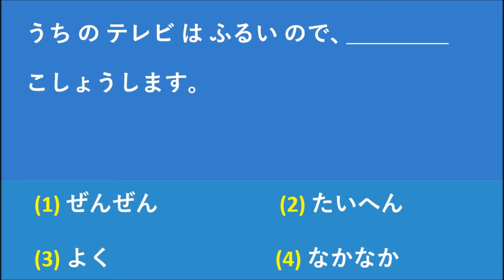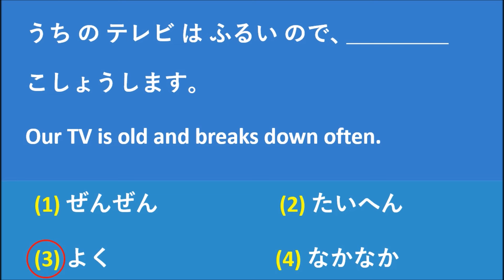Which answer is correct?